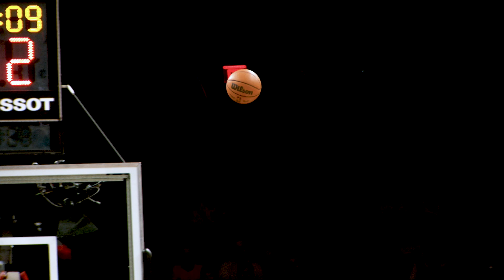A Conversation with Jalen Brunson | New York Legacies with Ahmad Rashad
Ahmad Rashad is joined by Knicks addition Jalen Brunson to discuss his big move to New York, what it takes to win, his love of Justin Bieber,  and much more.